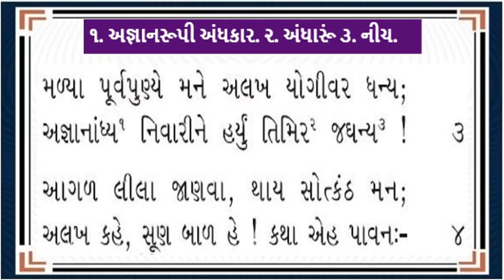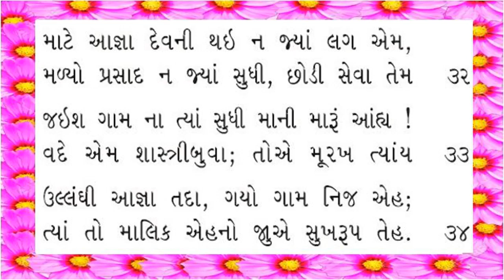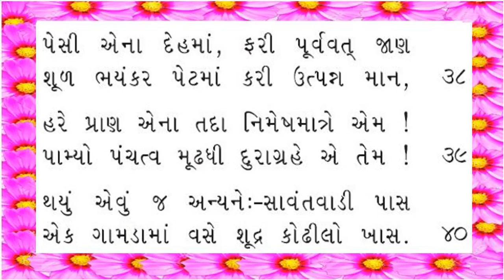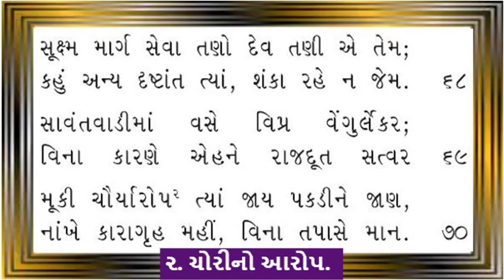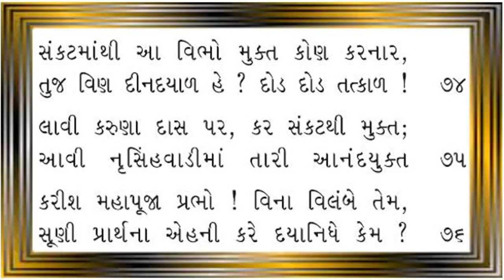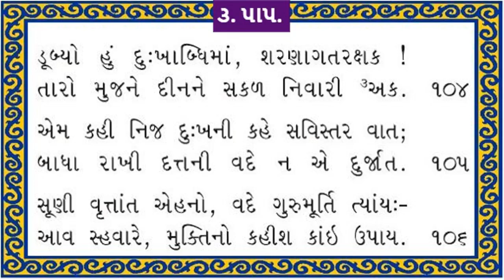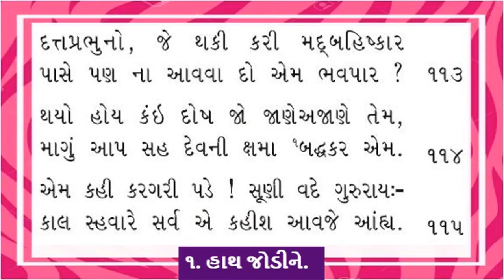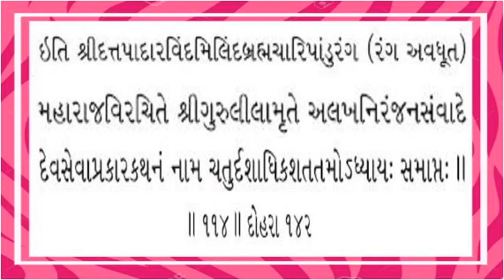Shree Gurulilamrut Adhyay 114